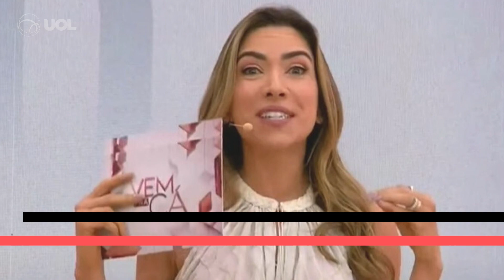Vem Pra Cá no SBT: Dá para inovar em programa matinal na TV? | Stycer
Moda, culinária, saúde, jardinagem e fofoca. Esses são os pilares do programa que o SBT estreou na manhã desta segunda-feira (22), com Patrícia Abravanel e Gabriel Cartolano no comando. A atração não mostrou nada, absolutamente nada de novo. Mas claramente não tinha esta intenção.